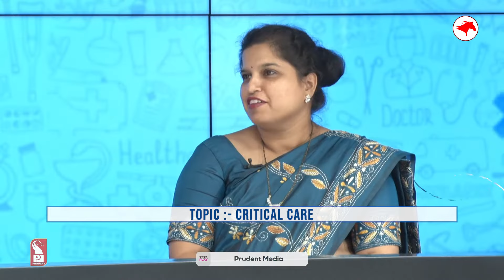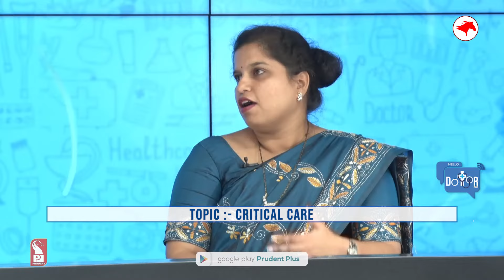What is Ventilator? | Dr Gandhali Dhume | Hello Dotor | Prudent | Short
Watch the glimpses of Hello Dotor as we speak to Dr Gandhali Dhume, Consultant Critical Care on Critical Care.hellodotor lifestyle ventilator doctor health wellness ICU CriticalCare Critical Care .